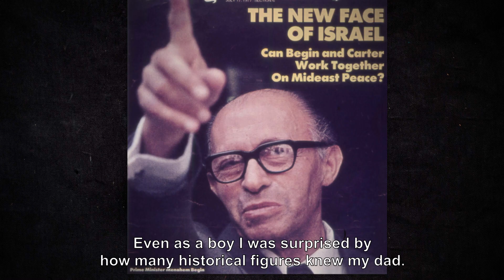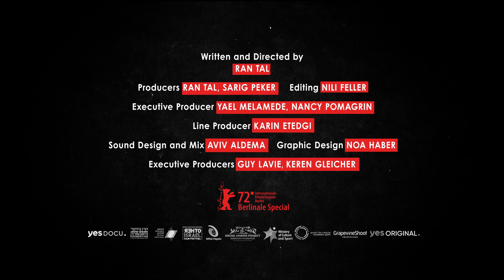1341 slika o ljubavi i ratu - 18. Slobodna zona 2022.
SINOPSIS
Godinu i po dana, priznati foto-žurnalista Mika Bar-Em dopuštao je direktoru Ranu Talu da pristupa njegovom bogatom arhivu negativa. U potpunosti sastavljen od fotografija koje je Bar-Em snimao više od pedeset godina, 1341 slika o ljubavi i ratu otkriva ogromnu cenu koja dolazi sa dokumentovanjem grozota i ratova.
1341 slika o ljubavi i ratu pruža intimni portret umetnika i refleksiju o sećanju, nasilju i identitetu. Pored ovog pripovedanja, film nudi jedinstveno kinematografsko, vizuelno i čulno iskustvo koje istražuje kako, s jedne strane, ispuniti fotografiju pokretom, a sa druge strane zamrznuti kinematografski pokret kako bi se istakli značenje i emocije. On je složeno ljubavno pismo moći, lepoti i užasu fotografskih slika.

Reditelj / Director: Ran Tal
Zemlja / Country: Israel, United States, United Kingdom
Godina / Year: 2022.
Trajanje / Runtime: 89’
Jezik / Language: Hebrew, German
Uloge / Cast: Barak Bar-Am, Micha Bar-Am, Nimrod Bar-Am
Produkcija / Production: Salty Features, Yes Docu